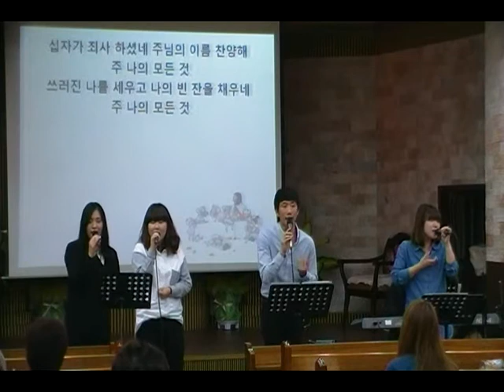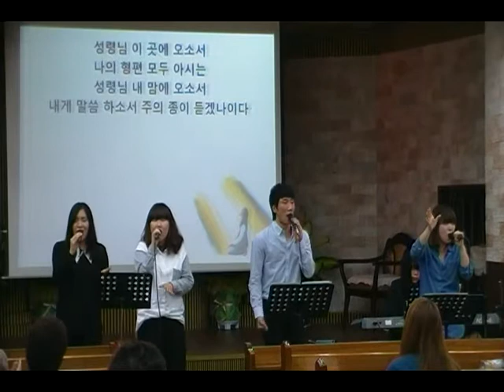2012-10-07 오후찬양예배 - 찬양 찬양 찬양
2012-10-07 오후찬양예배 - 찬양 찬양 찬양
세나라선교단
찬양인도 : 김하나, 임재구, 정솔, 정슬기
베이스 : 김영광
키보드 : 배영림
드럼 : 임재성